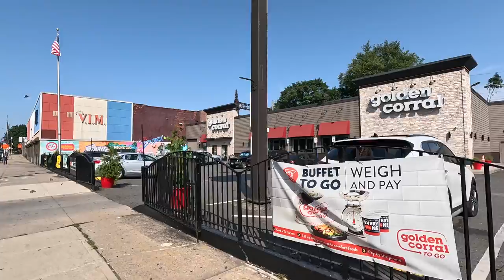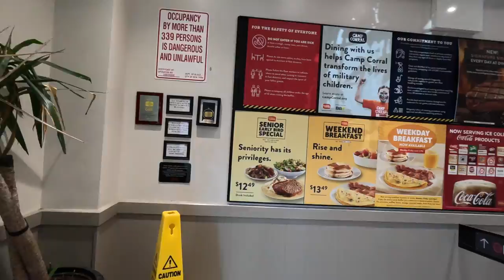Eating Breakfast at GOLDEN CORRAL in The Bronx for the First Time!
Today we are trying out Breakfast at Golden Corral in The Bronx for the first time. We will be doing a review on the food and giving you our honest opinion of the Breakfast here at Golden Corral in The Bronx NY.

00:00 Introduction
01:27 Golden Corral
02:18 Buffet Tour
05:40 Trying Breakfast
15:26 Best Part Of Golden Corral
17:37 Outro